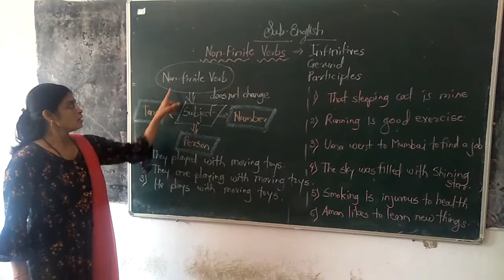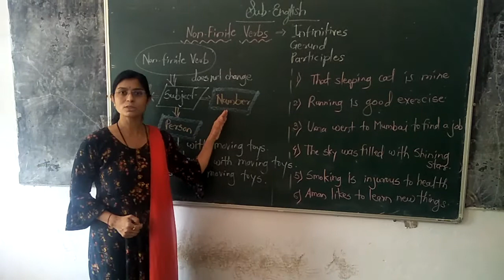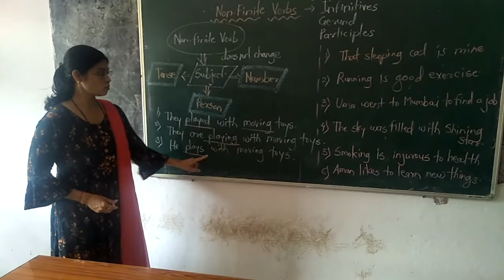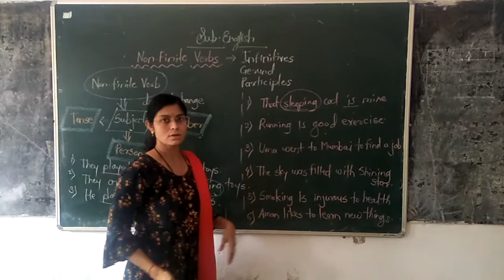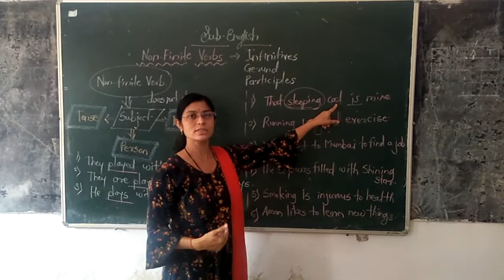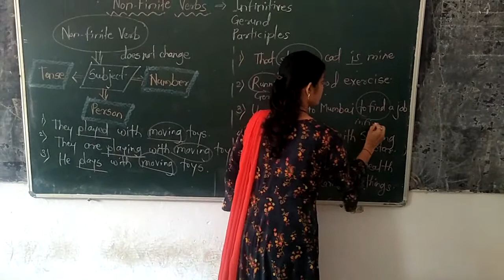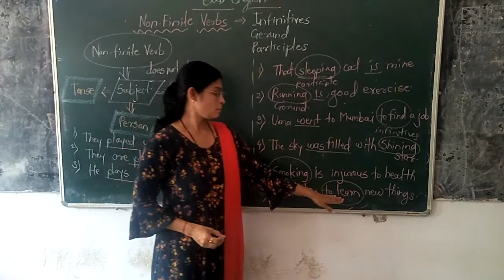subject- English, Non- finite verbs (by NutanPatil)